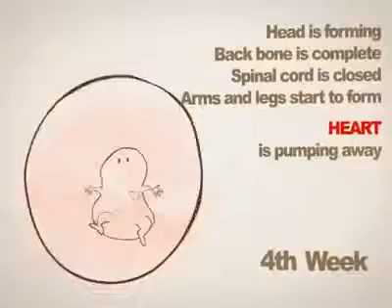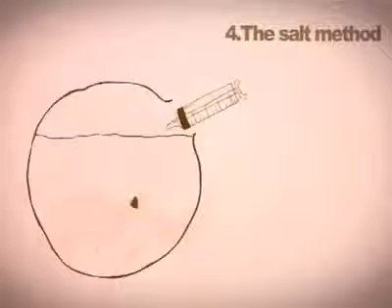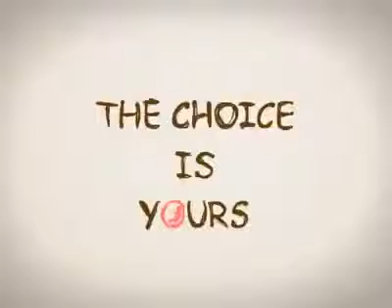Forming stages of a baby